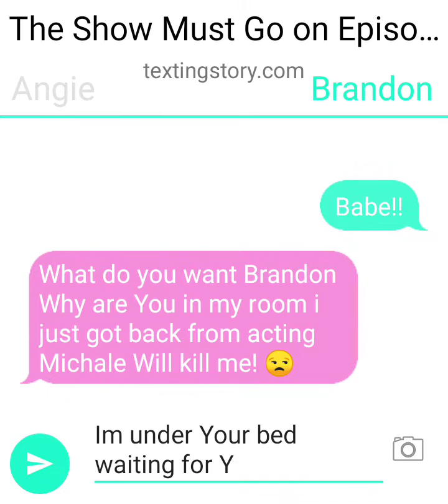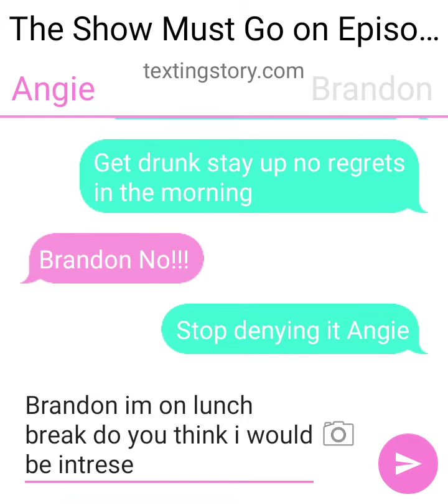Texting Story The Show Must Go on Episode 2:Dirty Makeouts 😍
Brandon wants to have a makeout session with Angie but she refuses Brandon then tapes Angie's mouth so she would be quiet Until Mike finds out